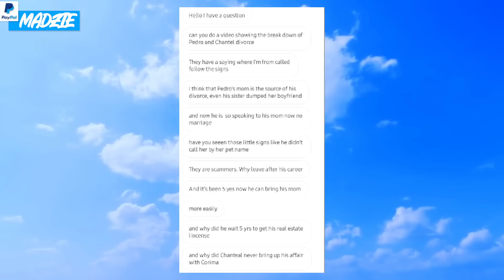Chantel & Pedro's DESTRUCTIVE Marriage Explained! 90 Day Fiance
Amazon Wishlist:

madziemedia

The Family Chantel Season 4 Episode 8 Recipe for Disaster (July 25, 2022) Full Episode HD